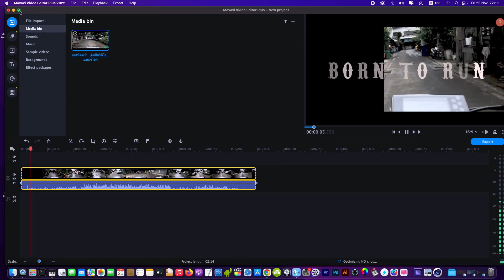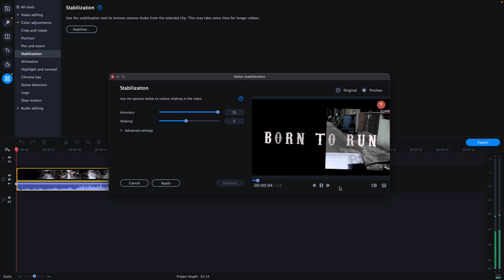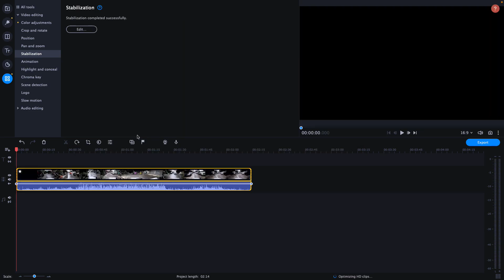การปรับวีดีโอสั่นไหว โดยใช้โปรแกรม Movavi Video Editor Plus